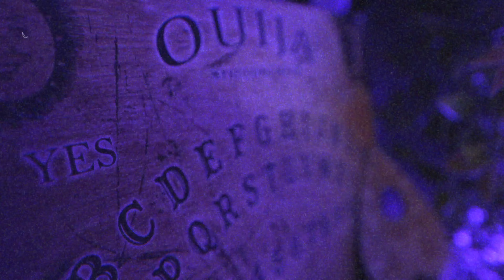Phenomenon: a Paranormal Podcast - URBAN LEGENDS of VIRGINIA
Welcome to the first filmed episode of Phenomenon: a Paranormal Podcast

Join Christina, Aly, and Anthony in their new studio! Get ready to hear some shivering stories of urban legends, and how they may have come to be in the state of Virginia.

Virginia is a place full of unusual happenings, ranging from mythical creatures to deranged serial murderers. It also happens to be where the podcast takes place. So dim the lights and grab a snack, and get ready to hear about these abnormalities: The Mothman, The Bunnyman, The Henrico Werewolf, The Richmond Vampire, and Thought-Form manifestations from eerie energies.